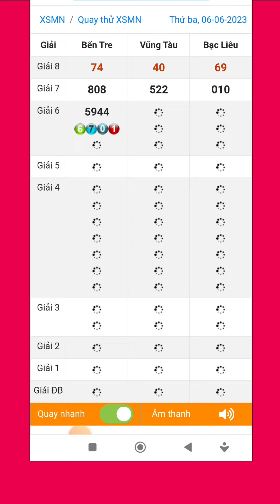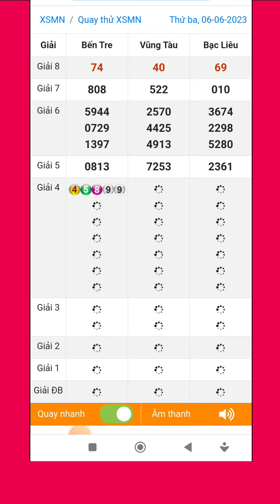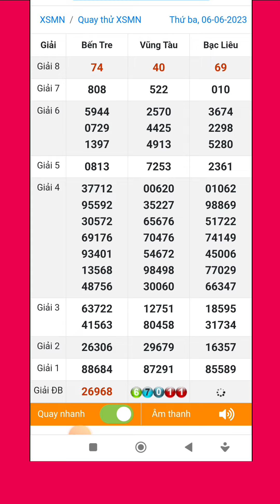Quay thử xổ số miền nam hôm nay thứ ba ngày 06/6/2023 #1 bến tre - vũng tàu - bạc liêu